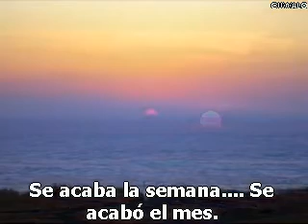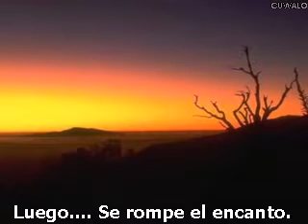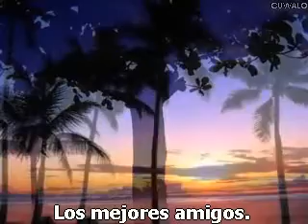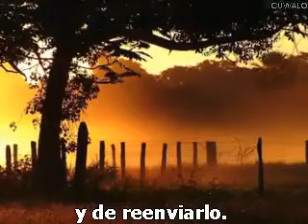𝕝𝕒 𝕧𝕚𝕕𝕒 𝕡𝕒𝕤𝕒 𝕣𝕒́𝕡𝕚𝕕𝕠 𝕪 𝕟𝕠 𝕟𝕠𝕤 𝕕𝕒𝕞𝕠𝕤 𝕔𝕦𝕖𝕟𝕥𝕒. (ुŏ̥̥ŏ̥̥)